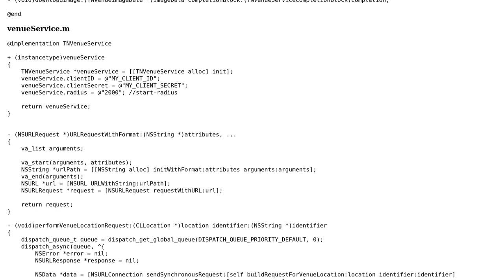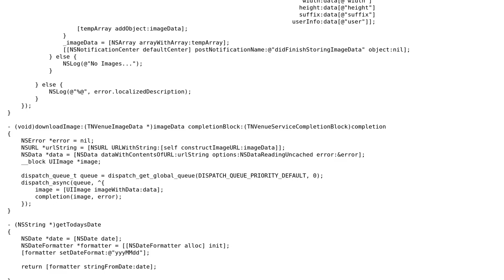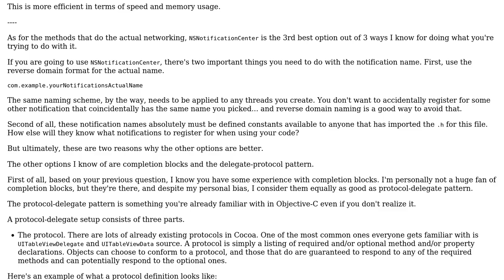Code Review: Model to handle all the data/networking from Foursquare API in IOS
With thanks & praise to God, and with thanks to the many people who have made this project possible! You are responsible for your own actions.